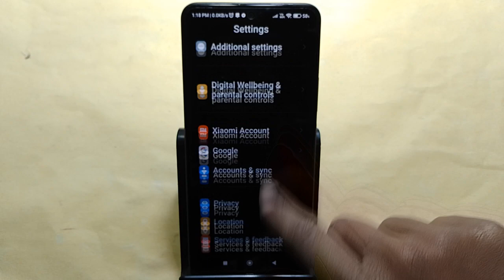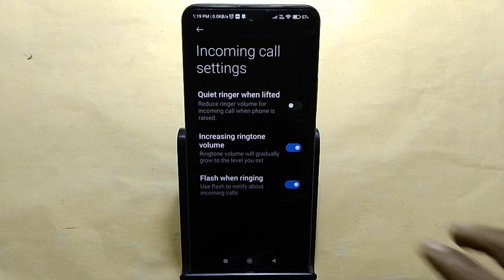How to enable notification light, Poco X6 Pro me notification light enable kaise karen, lighting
Best powerful CPU under 10k

60-Inch Tripod with Bag

7 Socket 6A Extension Board